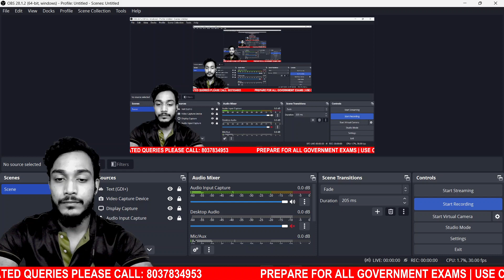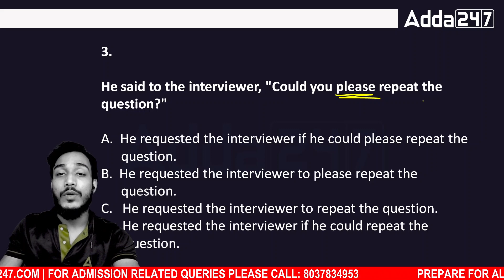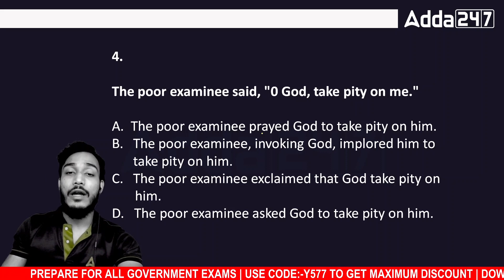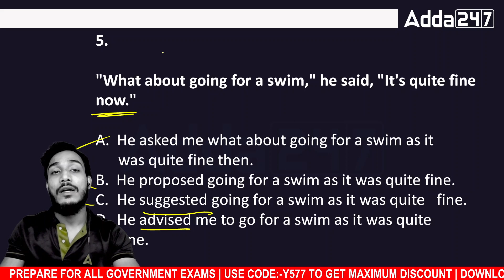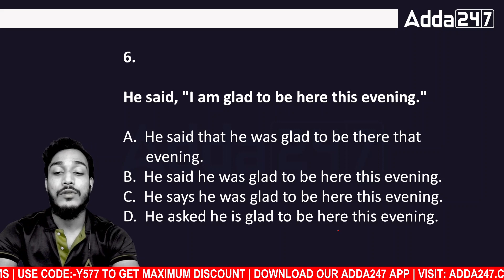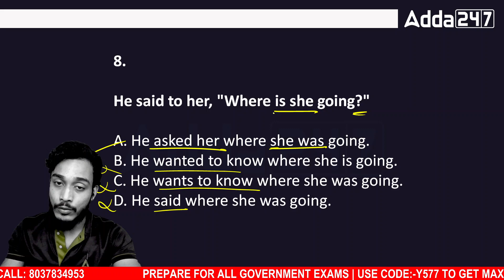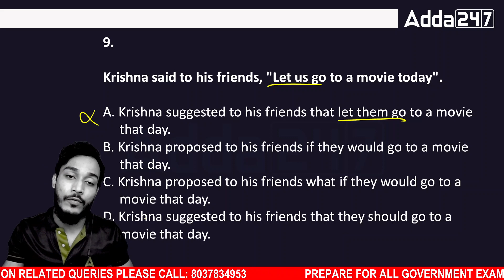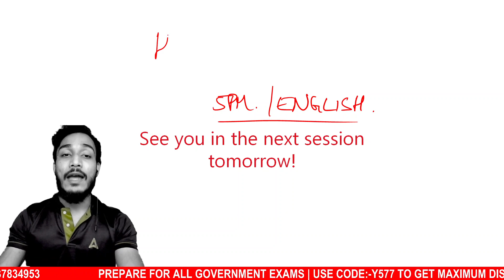DME/Assam Police/Assam Forest English Grammar | DME English Questions and Answers | part 2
In this class we are going to discuss about DME/Assam Police/Assam Forest English Grammar | DME English Questions and Answers | DME English Previous Year Question Paper | part 2

Planning to prepare for APDCL ? Fill this Form

Planning to prepare for DME? Fill this Form